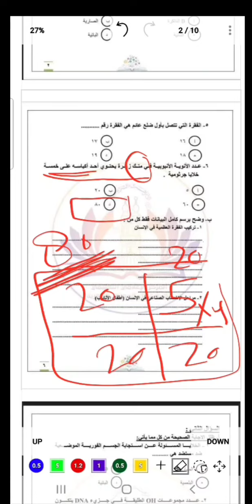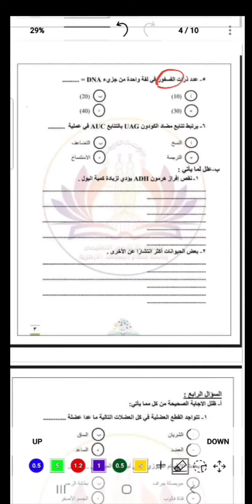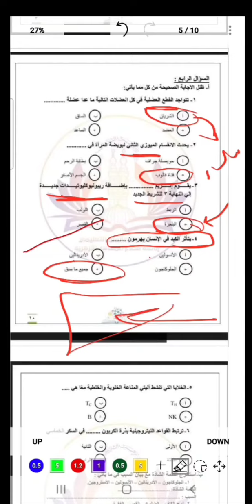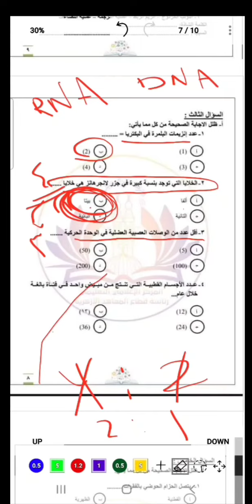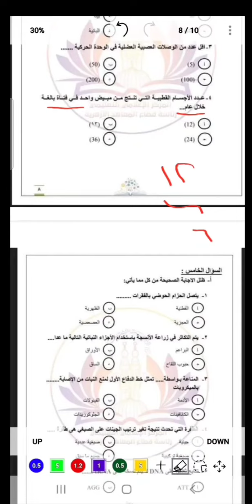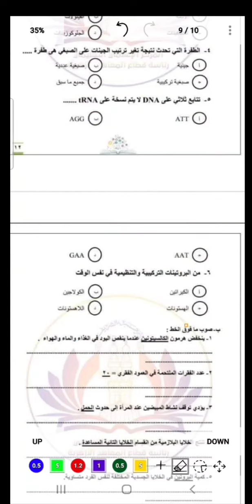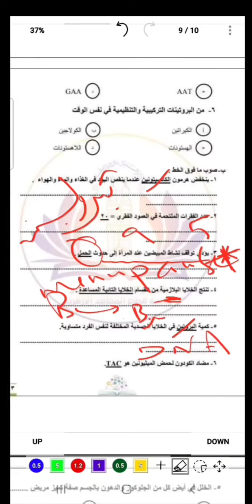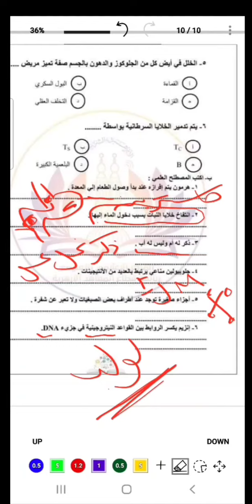حل امتحان ازهر تجريبي احياء 2022....DrMina